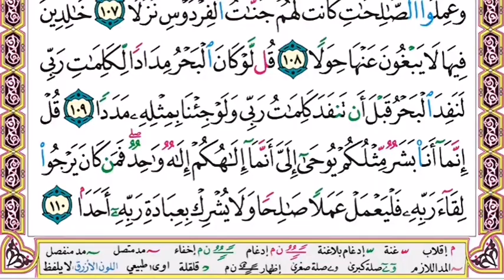الشيخ مشاري العفاسي سورة الكهف مكتوبة Surat Al Kahf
Surat Al-Kahf
 Sorah Al Kahf

تلاوة خاشعة و رائعة لسورة الكهف بصوت الشيخ مشاري بن راشد العفاسي
سورة الكهف مسموعة ومقروءة - القارئ مشاري العفاسي
 سماع وقراءة تلاوة خاشعة -  سورة الكهف بصوت القارئ مشاري العفاسي